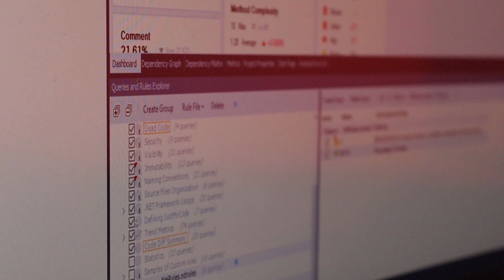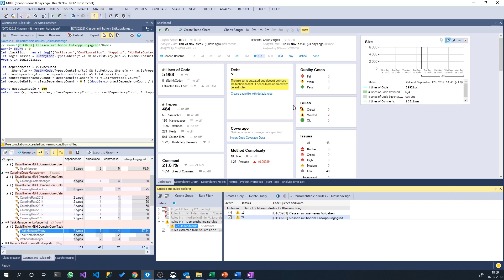Wie gut testbar ist Euer Code bei Unit-Tests?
Das Testen von Quellcode mit Unit-Tests setzt voraus, dass Euer Code und Euer Design entsprechend testbar ist. Diese Testbarkeit ist aber gar nicht so einfach zu ermitteln und so wird dieser Qualitätsaspekt in der Entwicklung oft vernachlässigt. Wir schauen uns in diesem Video die Grundlagen an, die Metriken um Testbarkeit zu messen und wenn Ihr bis zum Ende dran bleibt, gucken wir und noch, wie Ihr das Ganze mit NDepend überprüfen könnt.